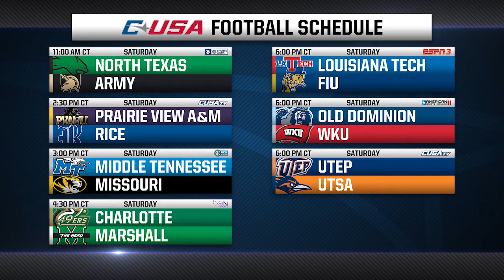C-USA Football: Saturday, October 22nd Preview